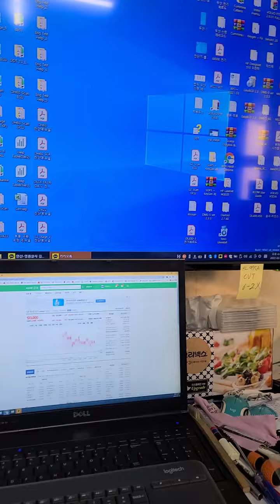진단기 프로그램 설치